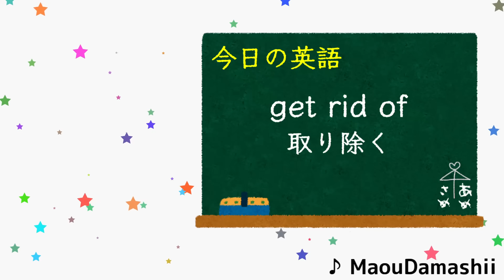配信キャンセルしてでも憧れの先輩についていくホロEN-Advent-【ホロライブ切り抜き / 星街すいせい / 古石ビジュー】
配信元：【ELDEN RING: SHADOW OF THE ERDTREE DLC - #4】Shadow of the two hit :D (Motivated Run)